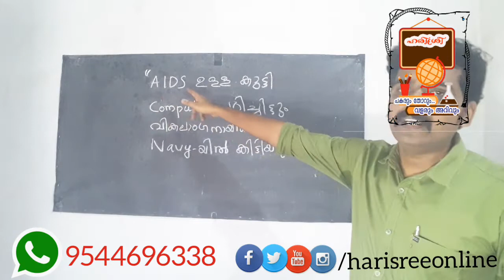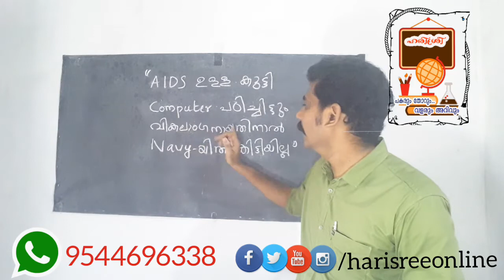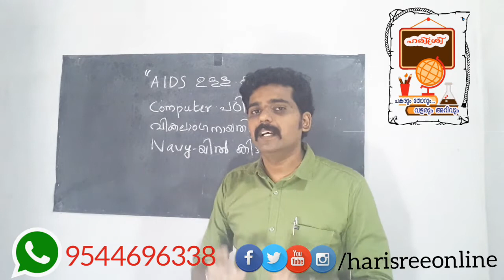PSC Online Class in Malayalam | സൂപ്പർ കോഡ് | ഈ ദിവസങ്ങൾ ഓർത്തിരിക്കാം വളരെ ഈസിയായി.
ഇന്നലെ ഇന്ന് നാളെ.. Online PSC Class in Malayalam | സൂപ്പർ കോഡ്  | ഈ ദിവസങ്ങൾ ഓർത്തിരിക്കാം വളരെ ഈസിയായി.